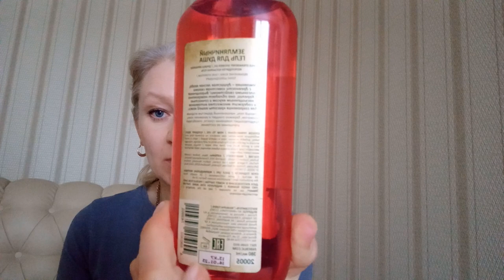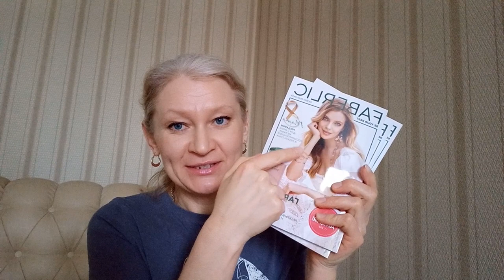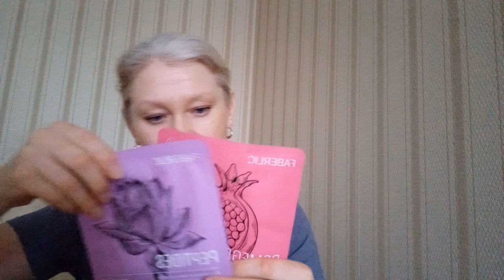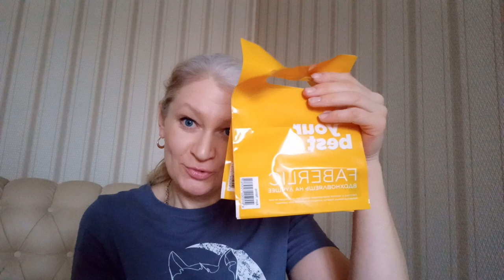Распаковка заказа по каталогу 2 2023 Фаберлик